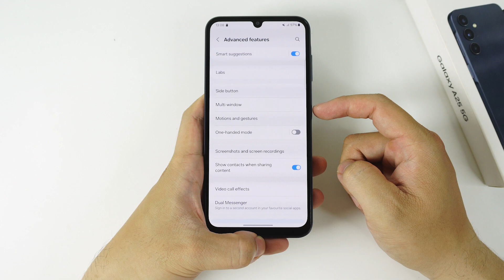How to Enable Double Tap to Wake on Samsung Galaxy A25 5G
0:08 Before
0:18 Step by step guide
0:40 Result

The Double Tap to Wake feature allows you to quickly wake up your Samsung Galaxy A25 5G by tapping twice on the screen. This is convenient for checking notifications or the time without pressing physical buttons. Here’s how to enable this feature:

Method: Enabling Double Tap to Wake

Open Settings:

Tap the "Settings" app on your home screen or app drawer.
Go to Advanced Features:

Scroll down and select "Advanced features" from the list.
Select Motions and Gestures:

Tap "Motions and gestures" or a similar option under "Advanced features".
Enable Double Tap to Wake:

Look for the option labeled "Double Tap to Wake".
Toggle the switch next to "Double Tap to Wake" to enable it.
Using Double Tap to Wake:

Activate Double Tap to Wake:

With Double Tap to Wake enabled, simply tap twice on the screen while the device is in sleep mode. The screen will light up, allowing you to view notifications, the time, or other information.
Unlock Your Device:

After waking the screen, you can unlock your Samsung Galaxy A25 5G by swiping up from the bottom of the screen and using your preferred method to unlock (PIN, pattern, password, or biometric).
Additional Tips:

Screen Sensitivity: Ensure your screen is clean and free of debris to respond effectively to taps.
Battery Life: If you find that using Double Tap to Wake affects battery life, you can disable it by following the same steps and toggling the switch off.
By following these steps, you can easily enable and use the Double Tap to Wake feature on your Samsung Galaxy A25 5G for quick and convenient access to your screen.